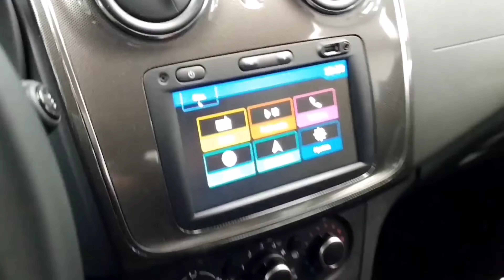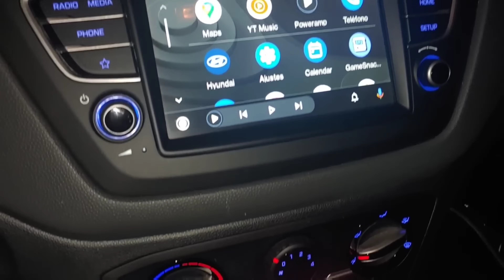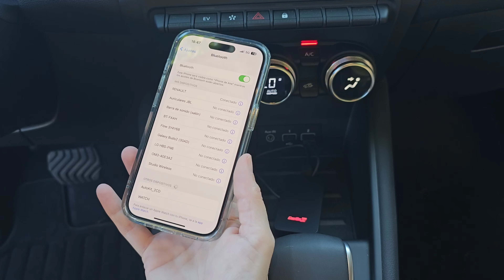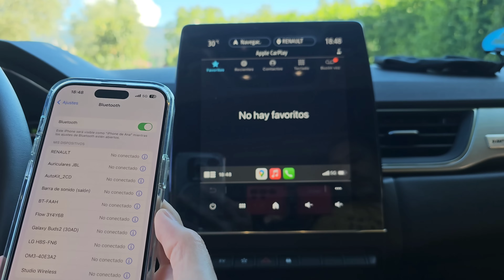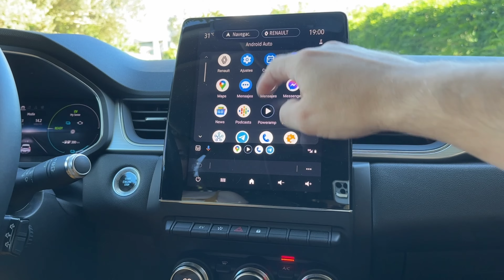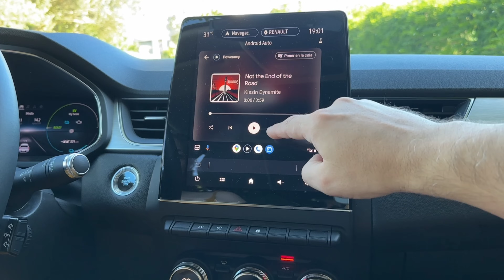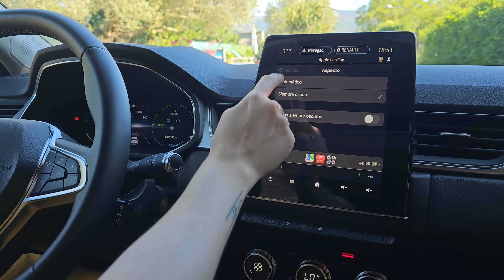Convierte Android AUTO y APPLE CarPlay por CABLE en INALÁMBRICO / CUALQUIER coche / CARLINKIT 2air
Android Auto y Apple Carplay se han convertido casi en un equipamiento imprescindible en los nuevos coches, sin embargo hay muchos vehículos que no cuentan con la conexión inalámbrica y es necesario usar siempre un cable para poder disfrutar de ésta función en nuestros equipos multimedia. Con éste dispositivo de CARLINKIT podremos convertir cualquier equipo multimedia con Android Auto y Apple Carplay por cable en un sistema inalámbrico. Éste adaptador inalámbrico no requiere ningún tipo de instalación o configuración compleja, sólo hay que enchufar y a disfrutar.

ENLACE A AMAZON CARLINKIT 2air / 5.0 (ACTUALMENTE CON 34€ DE DESCUENTO):